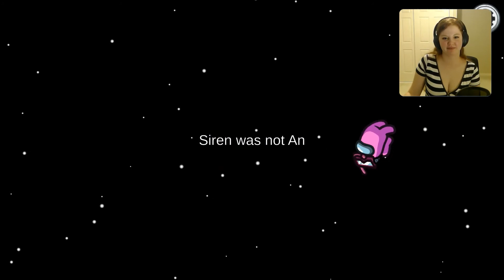Skyrim Special Edition | Part One